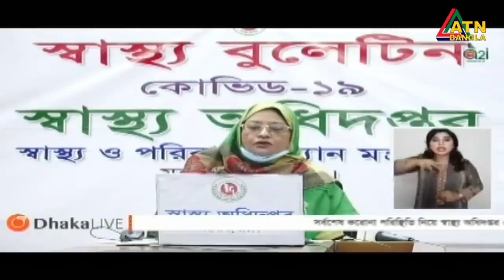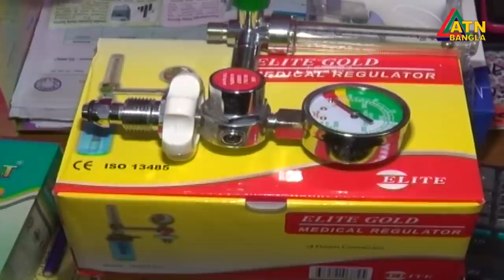এটিএন বাংলা দুপুরের সংবাদ । 3pm | 16.06.2020 | ATN Bangla News at 3pm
News Presented by- Momiraj Momi